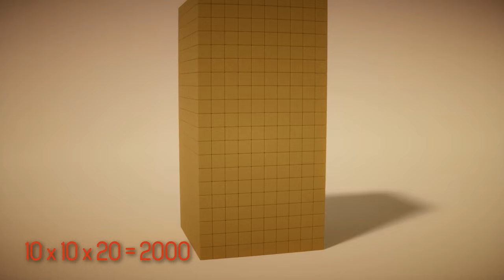Matryoshka Numberblocks | Cube Numbers 2000 to 2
Two in Nesting Doll Cubes.